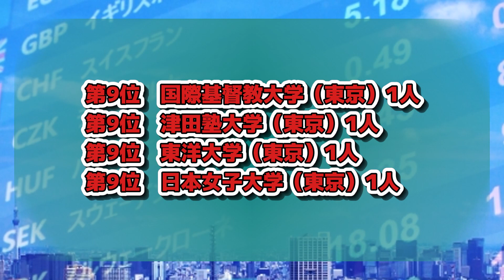国際協力銀行（JBIC）採用大学ランキング【2023年卒】